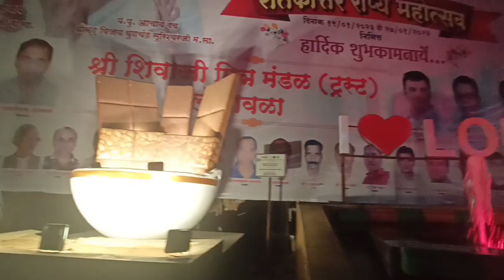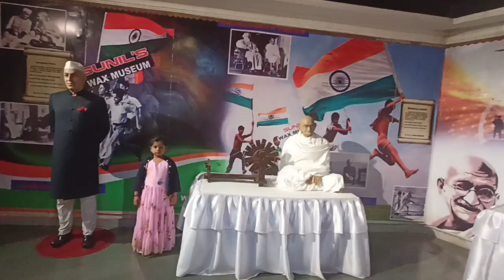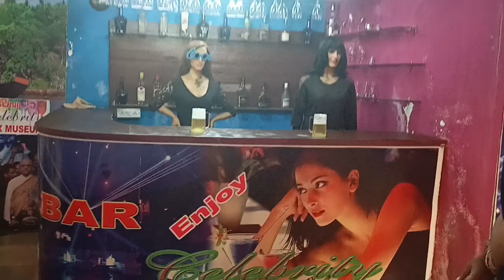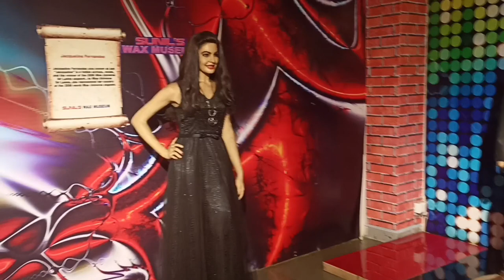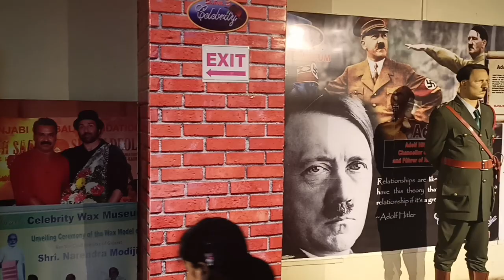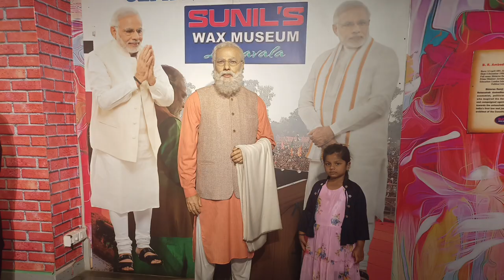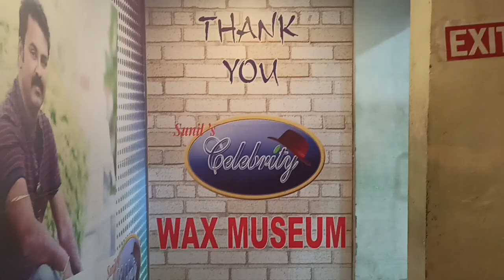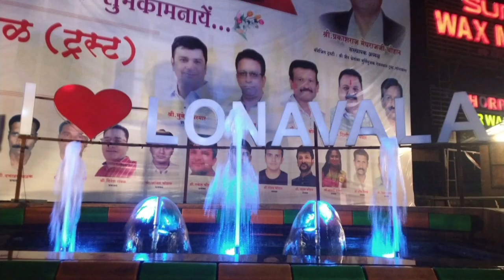Wax Museum | Lonavala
Wax Museum | Lonavala | Museum | Places To Visit In Lonavala | Vindula Payanam